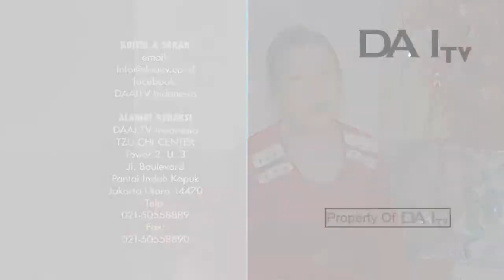Jejak Cinta Kasih - Granny Rusly (0204) | DAAI TV